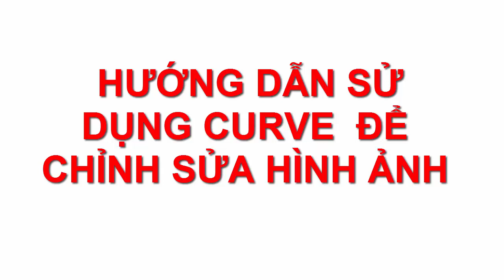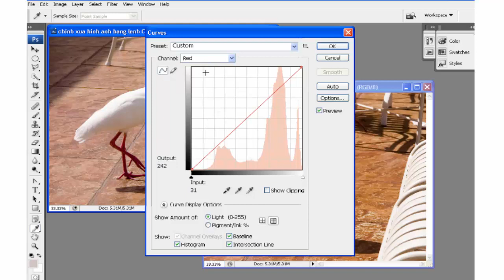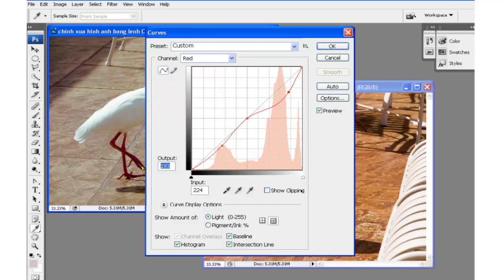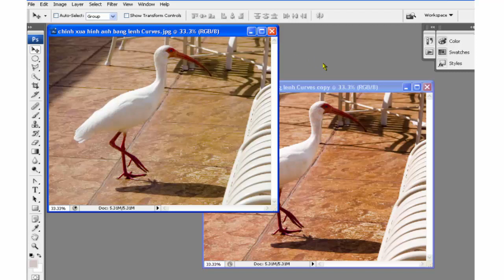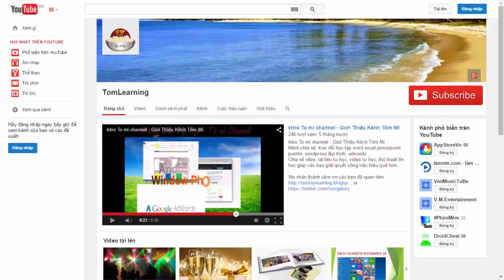[Thủ Thuật Photoshop] 9. Hướng dẫn cách dùng curve chỉnh sửa ảnh đẹp